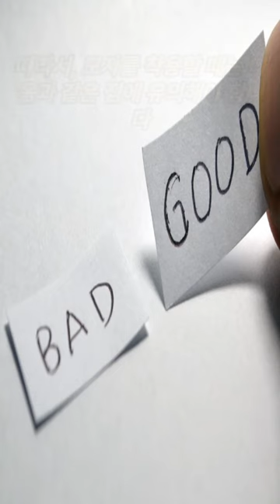모자를 자주 쓰면 정말 탈모가 오는 걸까?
별로 관심없었던 , 혹은 알려지지 않았던 이야기들이나

그 외에 각종 많은 이야기들을 알아보세요

모자를 자주 쓰면 탈모가 온다는 소리는 과연 맞는 말일까??

fun,
hobby,
history,
real,
story,
joy,
amazing,
취미,
역사,
재미,
이야기,
신기한,
놀라운,
variety,
버라이어티,
person,
human,
tip,
tips and tricks,
life hack,
hack,
info,
scoops,
scoop,
news,
headlines,
headline,
사람,
정보,
뉴스,
긴급속보,
헤드라인,
movie,
director,
영화,
영화 이야기,
무비스토리,
사람이야기,
사실,
팩트,
fact,
moviedirector,
movie driector,
영화감독,
감독,
moviestar,
movie star,
무비스타,
역사인물,
실존인물,
실제인물,
영웅,
위인,
hero,
historical person,
historical figure,
real person,
great man,
events,
incidents,
incident,
사건,
사고,
이벤트,
Knowledge ,
지식,
상식,
Common sense,
예술,
art,
아트,
미술,
이상한,
기묘한,
특이한,
특별한,
꿀팁,

※This video was created with AI video editor Vrew.